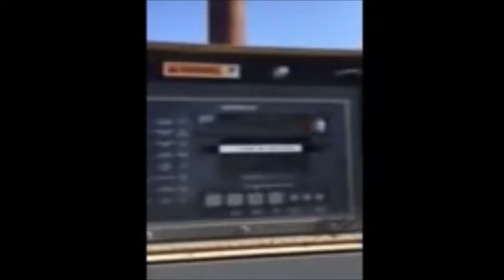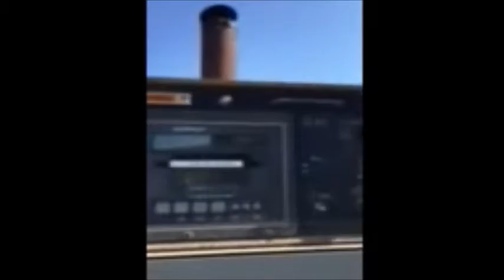Caterpillar SR4 generator for sale | no-reserve Internet auction August 25, 2016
Caterpillar SR4 generator
Caterpillar 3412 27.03L 12 cylinder turbo diesel engine
810 HP
480V
Three phase
545 kW
681 kVA
60 Hz
240/480V
Electric start
Control panel
Skid mounted
Arrangement no. 5N8670
1,000 gallon fuel tank
90"L x 51"D x 40"H
Serial 6FA0369

Location
Dalrock Global Equipment

Item location address: This item is located at 6142 State Pkwy 276, Royse City, TX

Inspections: For information about inspecting this item, please contact Kendra Wallace at or . Inspection times are Monday through Friday 9 a.m. to 4 p.m.

Removal: For information about item removal, please contact Kendra Wallace at or . Removal times are Monday through Friday 9 a.m. to 4 p.m. Vehicle start assistance will be available during loadout.

It's located in Royse City, TX, and we're selling it to the highest bidder regardless of price.